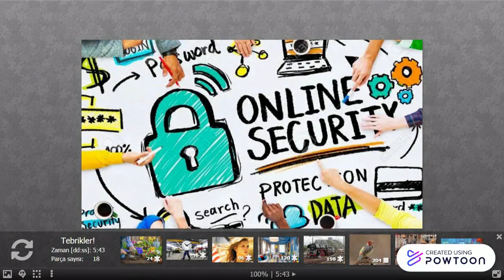Safer Internet Day